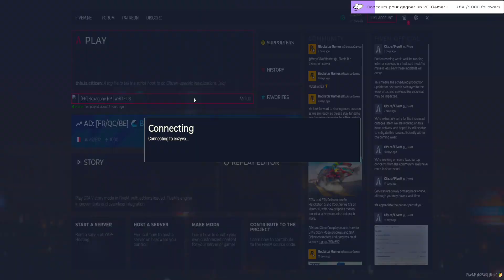[HEXAGONE RP] Jake & May fini ? La famille se déchire... Partie 1 | by ABIGAAMER